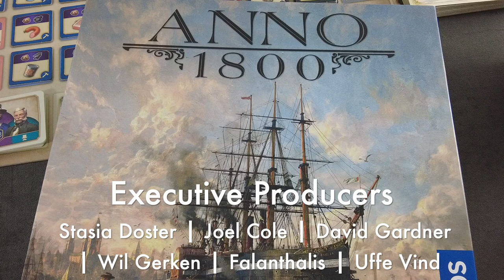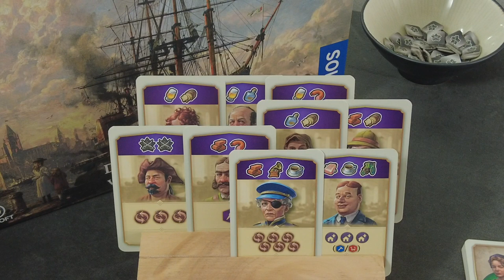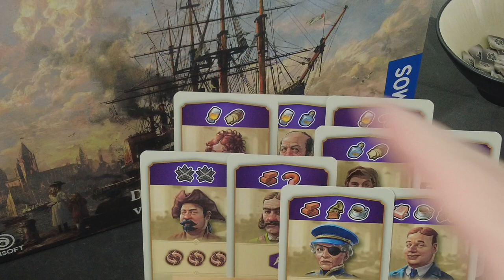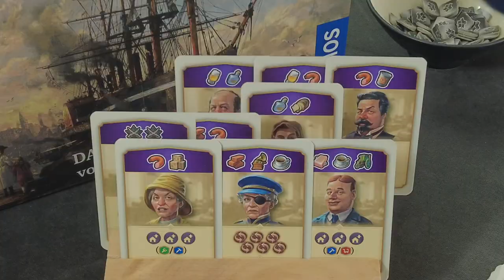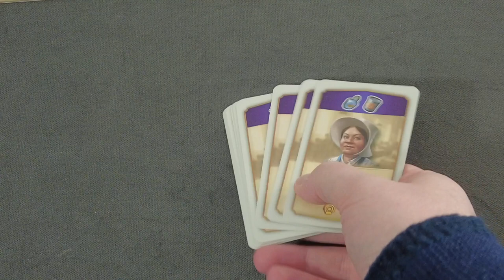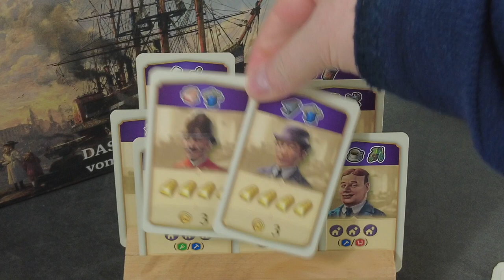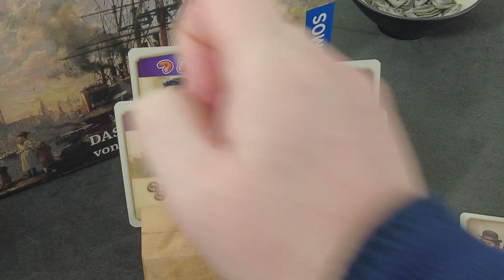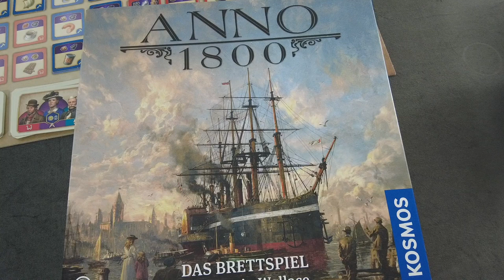Let's play Anno 1800: The Board Game - Solo Chapter 3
Sorry for the delay but finally I managed to play and record chapter 3 of my solo campaign of "Anno 1800". Let me know if you want me to continue to chapter 4!